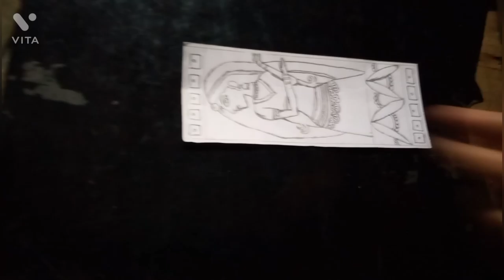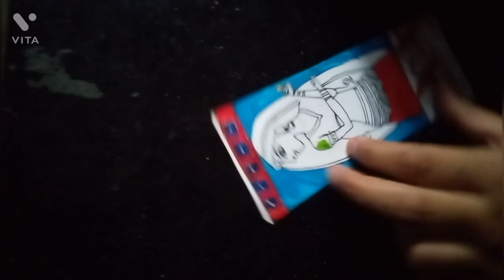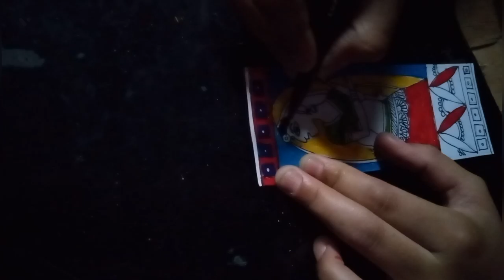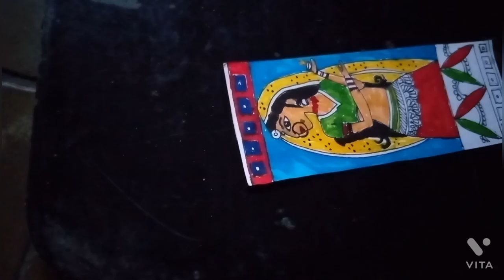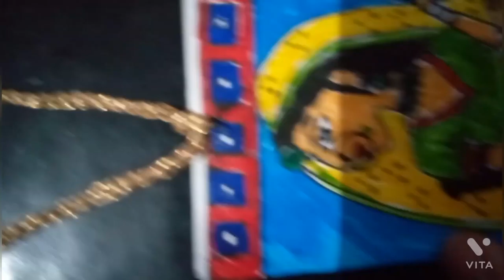beautiful Madhubani painting bookmark from Simran arts and crafts